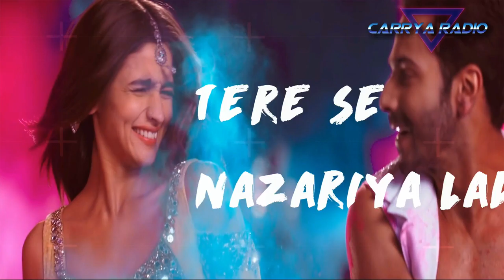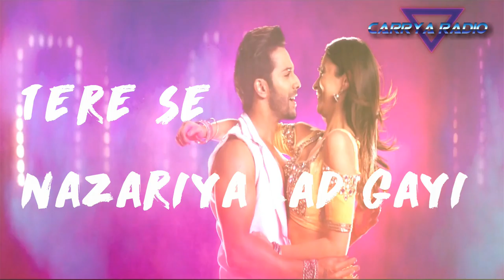Badri Ki Dulhania Dj Khyati lyrics Remix video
Carrys Sound Service.

Reach This Video on 200 Likes 👍

subscribe this channel,share videos and like this videos. daily updated this channel Bass,EDM,TRAP, music stuffed if u enjoy this songs cheek my other music videos and don't forgate subscribe this channel.

Badri Ki Dulhania Remix